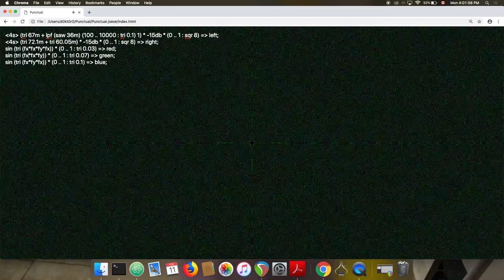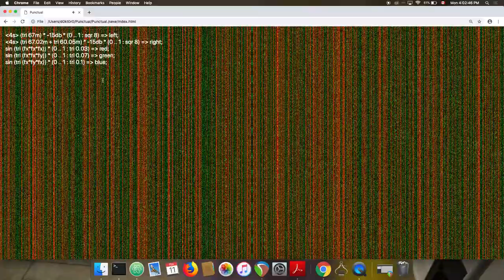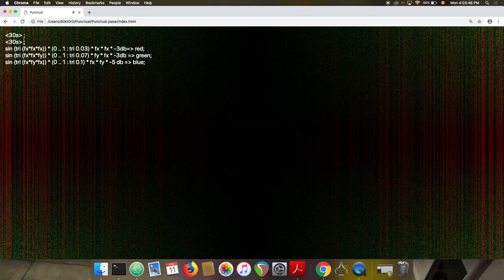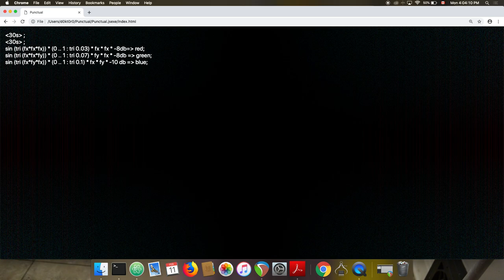Punctual demo: one block of code produces audio and video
Punctual is a new browser-based (zero installation) language for the live coding of audio and visuals. In this video, a Punctual program in a single editor window is used to produce audio (via the Web Audio API) and video (via a WebGL fragment shader).